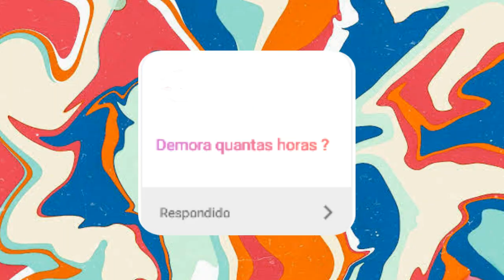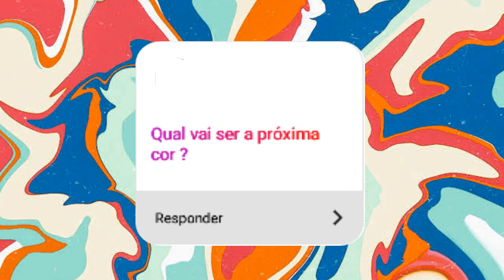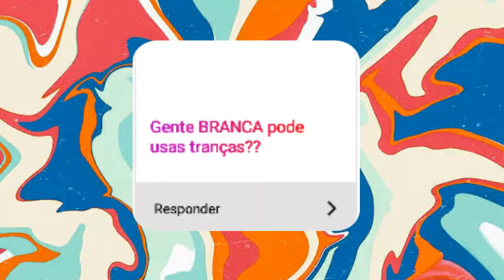BRANCA PODE USAR TRANÇA? - dúvidas sobre tranças *box braids*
Oi minhas CELEBRIDADES 💕

Nesse vídeo eu irei tirar sobre algumas dúvidas sobre as famosas trança ou box braids

Como faz pra lavar? Como faz pra colocar? Dói? Branca pode usar? Apropriação cultural?  Vou tirar todas suas dívidas no vídeo.

Evelyn Brasil